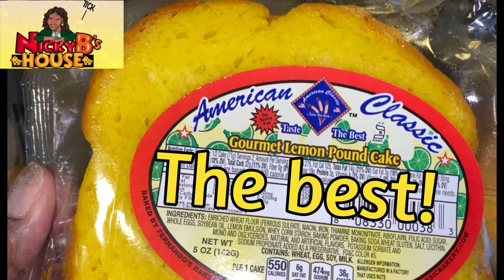SEARED LEMON🍋CAKE,(store bought) don’t judge me😳🤦🏽‍♀️@nickyb’s house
Y’all I got this lemon cake from the local grocery store, for a snack, don’t ask me why when I saw that I had lemon infused olive oil, I wanted to sear this cake, so I did, and it was so good! Don’t judge me 🤣Boom! P.S I don’t eat sweets often, stay healthy out there🥰❤️